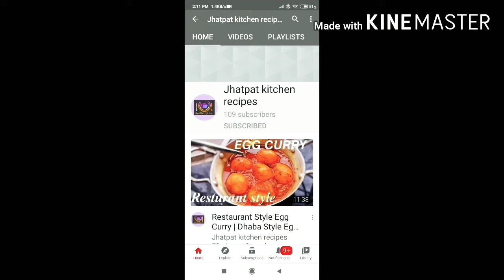Mutton Korma Recipe in Hindi | मटन कोरमा | Shadhiyon jaisa Mutton Korma Ab Banai Ghar Pe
Mutton Korma in urdu is an easy & traditional cooking recipe to prepare at home. It provides you a phenomenol taste of mutton .

INGREDIENTS :

MUTTON : 1KG
CURD : 3TBSP
GINGER GARLIC PASTE : 3TBSP
SLICELY ONION CUT : 3
GREEN CHILLIES : 3
BAY LEAVES : 2
CLOVES : 18-20
BLACK PEPPERCORNS: 1TSP
GREEN CARDAMOM : 5-6
BLACK CARDAMOM : 3
CINNAMON STICK : 3
MACE-1-2
CUMIN POWDER : 2TBSP
CORIANDER POWDER: 2 TBSP
RED CHILLI POWDER : 1&1/2TBSP
TURMERIC POWDER: 1/2 TBSP
PREPARED GARAM MASALA : 2 TBSP
SALT TO TASTE
RED CHILLI FLAKES : 1TBSP

FOLLOW THE RECIPE IN THE VIDEO FOR DELICIOUS MUTTON KORMA ⬆️

REGARDS
Jhatpatkitchenrecipes